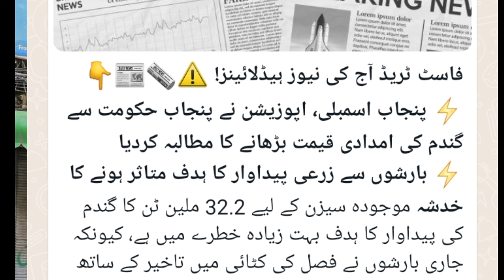گندم کی امدادی قیمت فائنل اعلان!! wheat support price in punjab pakistan 2024/ اسمبلی میں گندم قیمت